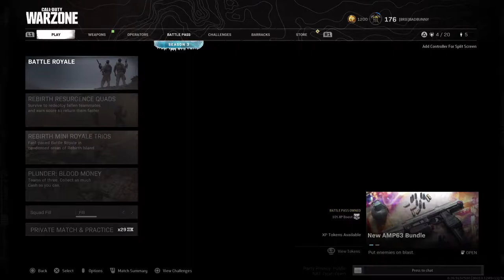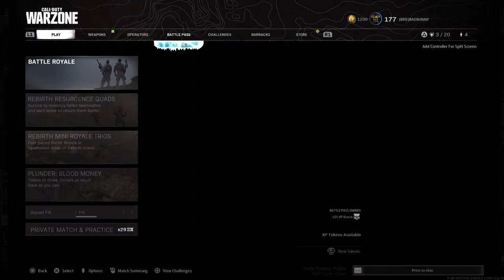Drink and play tonight nia bday